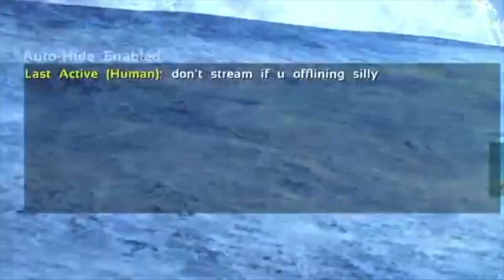|Ark Official PvP|Xbox Series X| Countering Osds For Tek BPs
If You Guys Want To Support Me Best Way Is To Subscribe And Leave A Like On My Videos Its Free, Takes 2 Seconds To Hit The Button, And Ill Forever Be Grateful For It❤️ You Guys Are The Best Thank You So Much For The Support💯 Ill See You Guys In The Next Video✅